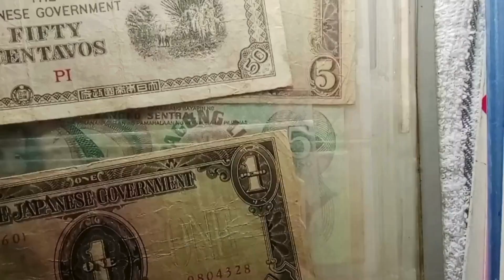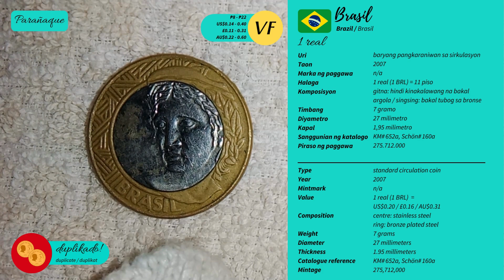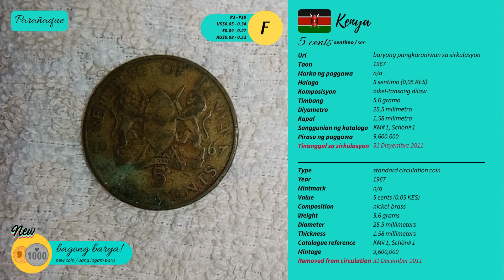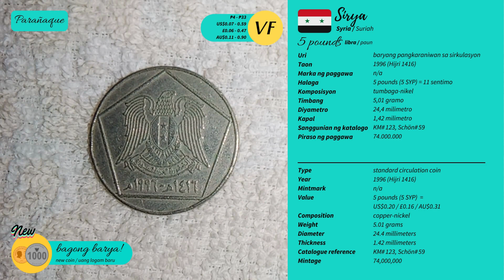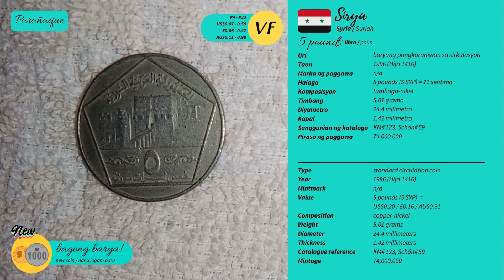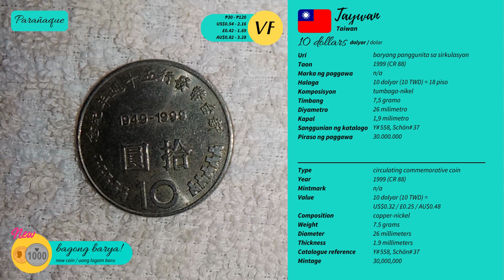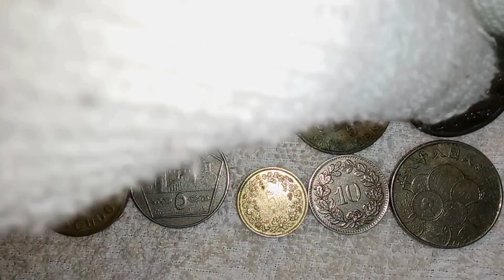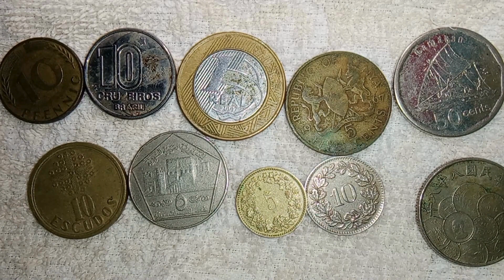[Barya-barya at Papel-papel] Kabanata 81: Ang baryang ito ay kayraming barya!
Sa kabanatang ito, ako ay nakabili ng mga barya sa Lungsod ng Parañaque noong 16 Marso 2024, na naglalaman ng 9 na barya sa pamantayang sirkulasyon at 1 baryang panggunita.

Makikita rin sa TikTok ang aking ilang bidyo na maaari ninyong mapanood sa parehong talakayan. Karamihan sa mga ito ay ang mga short videos at ang mga piling mga bidyong higit na mababa sa 10 minuto.

Maaari rin kayong sumali sa aking subreddit na makikita sa ibaba.

Maaasahan ninyong dapat maging neutral kayo sa inyong mga komento at hindi ineendorso ng Cyrus Marikit ng anumang paninira. Maraming salamat sa panonood!